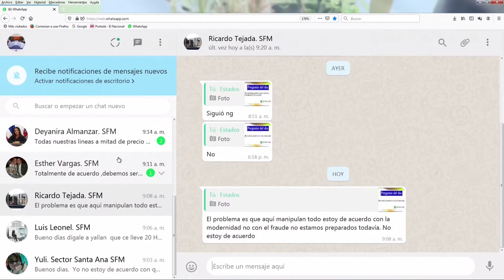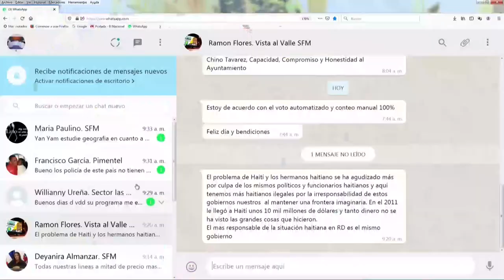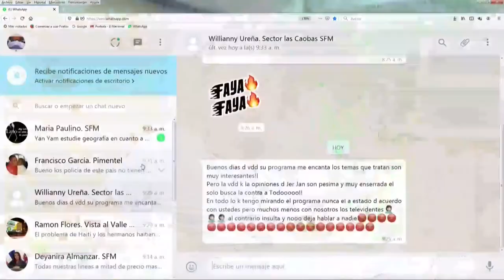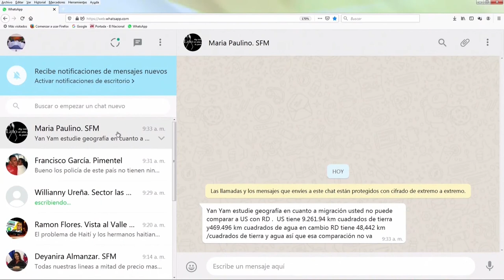Debate: Abogado envuelto en conflicto contra jueza en SFM